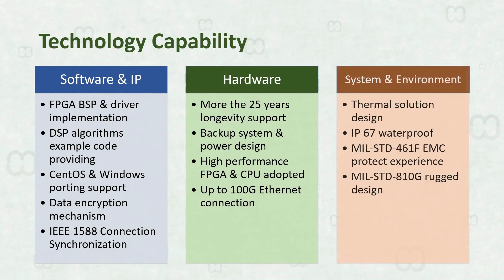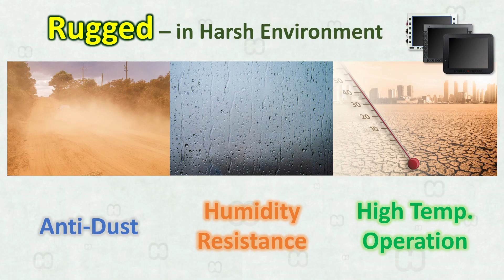Military Computer in Fire Control System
A fire control system based (FCS) on military-grade computer, or commonly known as an artillery system, is a combat system composed of many subsystems with different functions that work together through security connections. It usually includes a data computer, a target director, a surveillance radar, and a human-machine interface. The main purpose is to assist long-range weapon system on aiming, object tracking and hitting targets. Fire systems do the same tasks as a human gunner but faster and more accurately.

Whether the fire control system is installed on a naval based warship or a land-based vehicle, apart from the artillery itself and the radar system, the human-machine interface (HMI) is most related to the weapon operator. Therefore, the quality of the HMI directly affects the operator's analysis and decision-making on the battlefield, which in turn may decide to win or lose a battle. An HMI display or panel computer needs to conform to military specifications including appropriate computing power and other specific functions, such as image processing, storage of information streams, or the design of multi-function keys for easy operation.

MiTwell provides 10.1 inch Multi-function Display (MFD) and 15 inch military-grade panel PC based on x86 and FPGA hardware and software experience. Those MFD and panel PC are designed to meet functions and certification of armed vehicles.